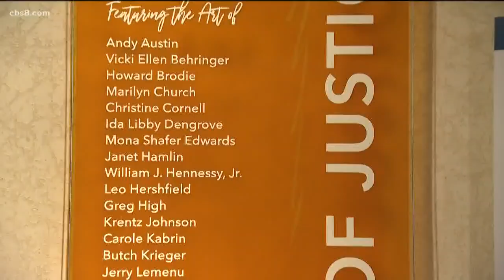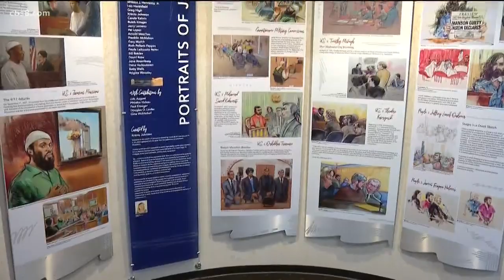'Portraits of Justice' art exhibit now showing at the downtown federal courthouse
There is a sketchy new art exhibit at the federal courthouse downtown San Diego called, “Portraits of Justice."